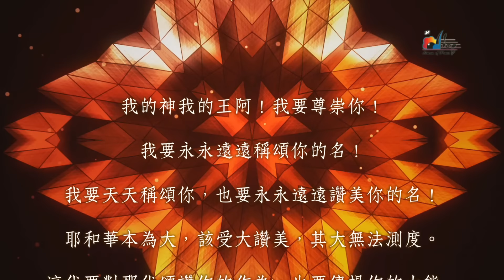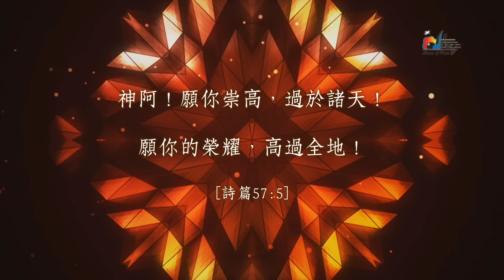【獻上尊榮 All the Honor】官方歌詞版MV (Official Lyrics MV) - 讚美之泉敬拜讚美 (21)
此影片為讚美之泉發行的敬拜歌詞MV。收錄於敬拜讚美專輯 (21) 我要看見 I Want to See。讚美之泉網路商城亦提供實體及數位專輯/單曲/伴唱曲/歌譜購買。各大音樂串流平台也可取得所有讚美之泉出版歌曲。請使用正版支持讚美之泉音樂事工，您的慷慨奉獻也將幫助我們繼續推出原創敬拜歌曲。

🎧 讚美之泉敬拜讚美專輯 (21) 我要看見 I Want to See
各大音樂平台現已上架：

獻上尊榮 All the Honor

耶穌基督　榮耀父神彰顯
救贖真光　萬國的盼望
祢的國度寶座存到永遠
唯有祢配得所有頌讚

獻上尊榮　尊榮
給主耶穌　在萬名之上
獻上敬拜　敬拜
願祢崇高在全地之上

日出之地到日落之處
唯有祢名被尊崇為大
最小部落到最大國家
凡有氣息都歸榮耀給祢

鋼琴：游智婷 Sandy Yu
鍵盤：蔡恩龢 Ivy Tsai
電吉他：陳麒安 Andy Chen、佟家瑋 Gary Tung
貝斯：林佳欣 Betty Lin
鼓：鄧碩恩 James Teng

弦樂編曲：曾祥怡 Grace Tseng
第一小提琴：林博淵 Dennis Lin、Ellen Jung、Samuel Chen
第二小提琴：Sam Yoon、Hana Kim、Nina Kang
中提琴：Pam Jacobsen、Michael Chang、Angela Liu
大提琴：Karen Linkletter、Eunjee Kim

敬拜主領：吳瑋庭 Tina Wu、游智偉 David Yu

混音 Mixing：鐘國泰 (Platinum, Taipei)
母帶後期處理 Mastering：Bob Boyd (Ambient Digital)